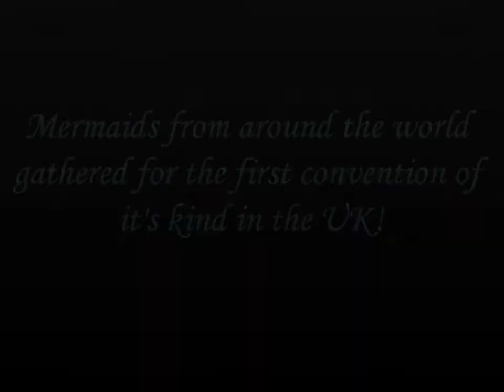Merfolk UK 2017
Merfolk UK 2017, March 31st.
First convention of it's kind in the United Kingdom!!! :-O
Had an amazing time meeting & swimming with fellow mers! :-D